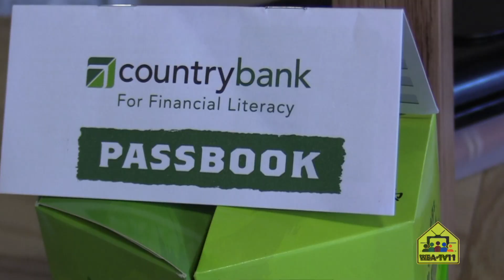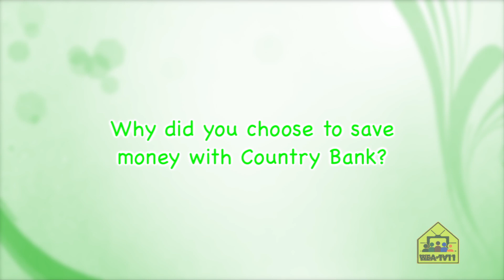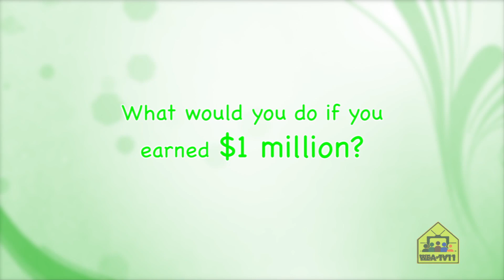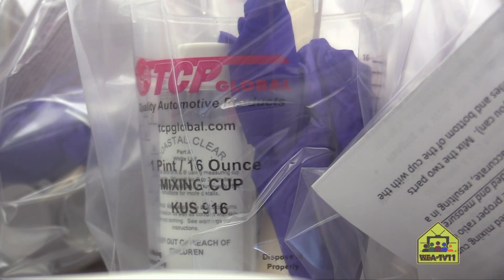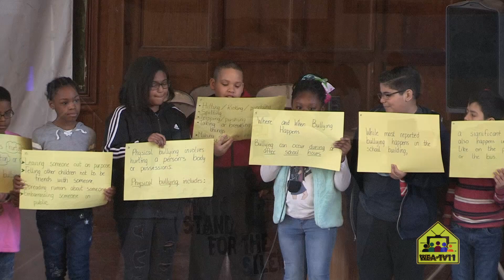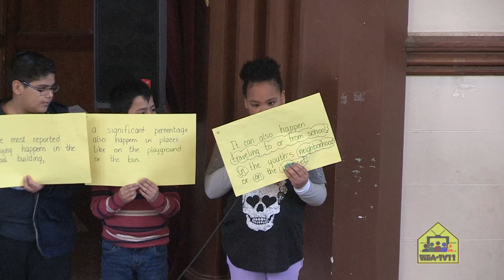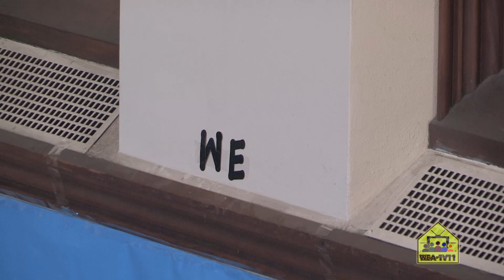News from Around the System - April 5, 2019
WTHS State Basketball Champs
Jacob Hiatt teaches Financial Literacy
WPS Night Life
Vernon Hill - Stand for the Silent